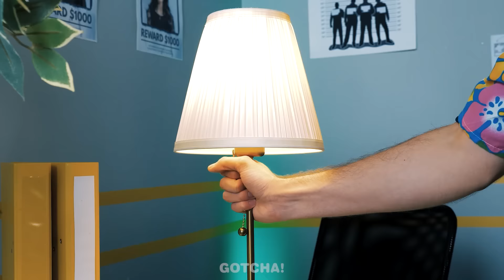Maman Riche vs Maman Pauvre en Prison – Mercredi vs Barbie Astuces pour les Parents par Gotcha!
Salut les Gotchers ! Toutes les mamans ont besoin d’astuces malines et de gadgets géniaux, qu’elles soient riches 💰 ou pauvres 🪙, Barbie ou Mercredi Addams. Ces astuces pour les parents et gadgets formidables viendront en aide aux parents en prison. Alors ne manquez pas notre nouvelle vidéo. Restez à l'écoute pour plein de gadgets incroyables et d’astuces indispensables par Gotcha!

Si vous avez aimé cette vidéo, vous aimerez peut-être aussi "RICHE VS PAUVRE ASTUCES PARENTS EN PRISON | Astuces pour les Parents et Sketchs Rigolos par Gotcha!"